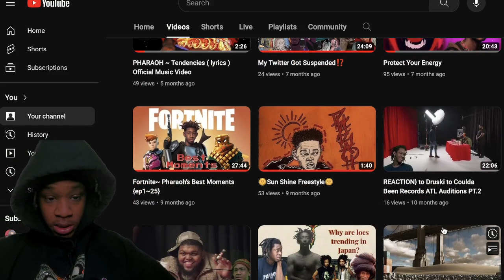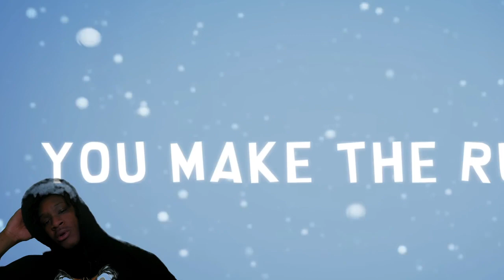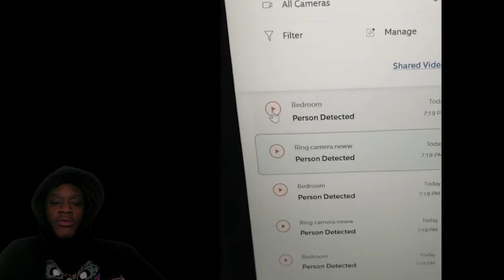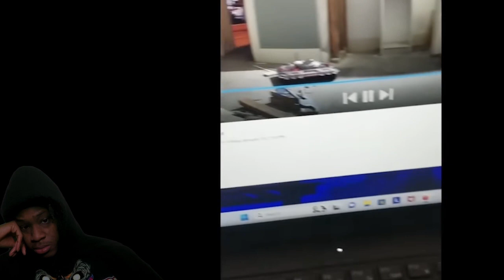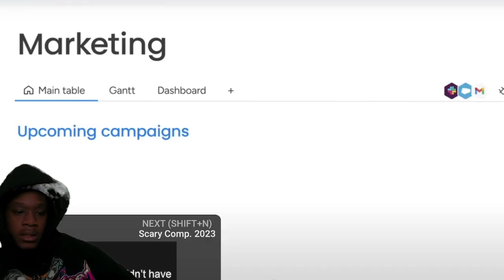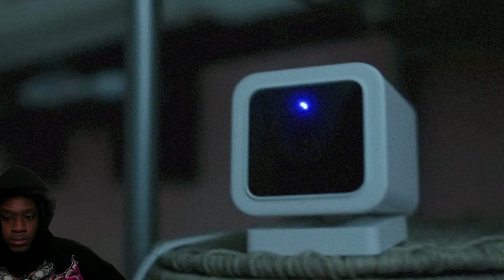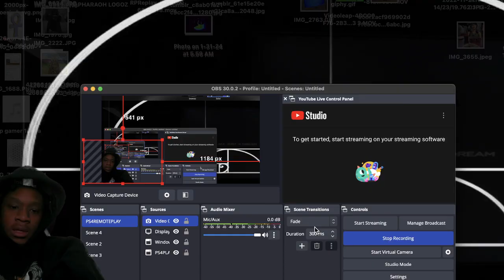REACTION to Scary Comp. V87